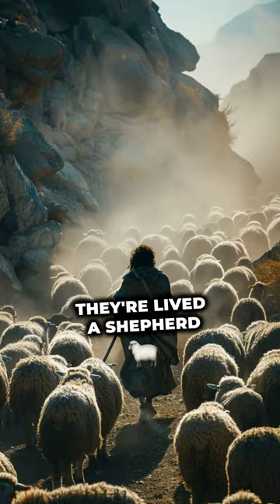The Heartwarming Story of the Parable of the Lost Sheep! 🐑✝️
Discover the touching message of the Parable of the Lost Sheep, where a shepherd leaves his ninety-nine sheep to find the one that is lost. 🐑🙏 Explore the themes of God's relentless love, the joy of redemption, and the importance of every individual soul in His eyes. This beautiful parable offers a comforting reminder of the Shepherd's unwavering commitment to seek and save those who are lost.

Videos are made with Vidgen. Subtitles are done via Zapcap.